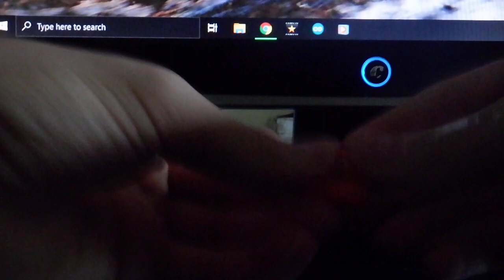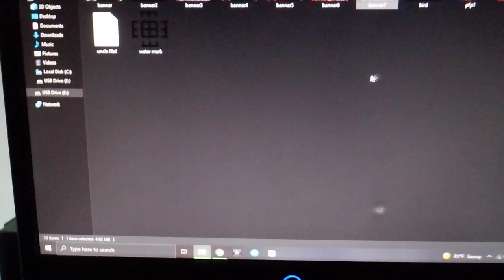DS card vs magnet part two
In this video I try and fail to break my SD card